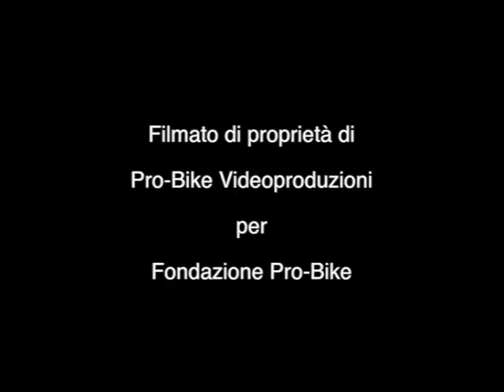Cameracar Fiora-Manfè Rally del Salento 1992Clio 16v Gr A Papini